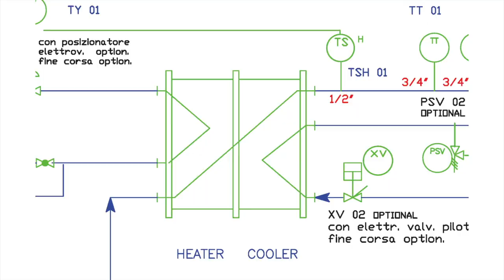Come installare correttamente uno scambiatore a piastre multipass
scambiatore a piastre multi-passaggio:
-come è fatto
-come funziona
-perchè utilizzarlo
e soprattutto come installarlo correttamente ai fini delle future manutenzioni... qualche rapido suggerimento per rendere facile la vita al reparto manutenzione e service.